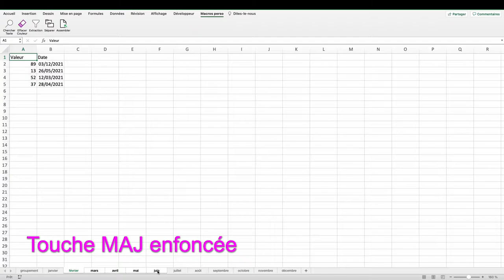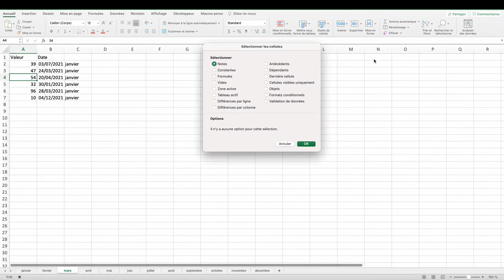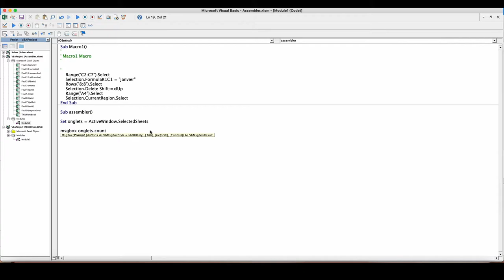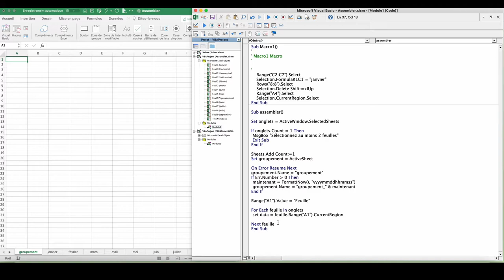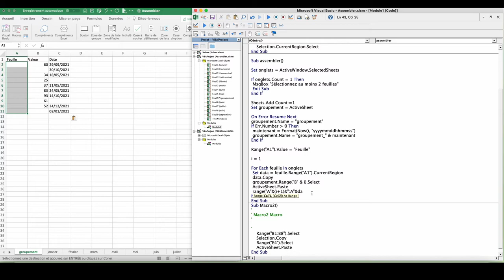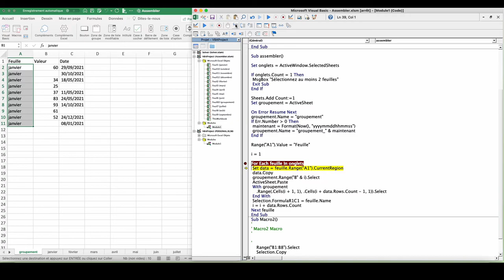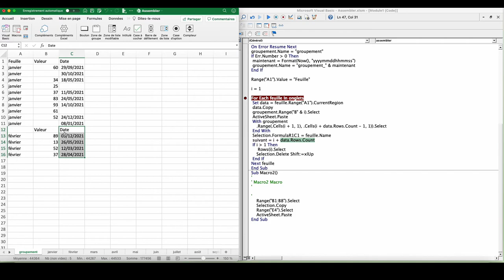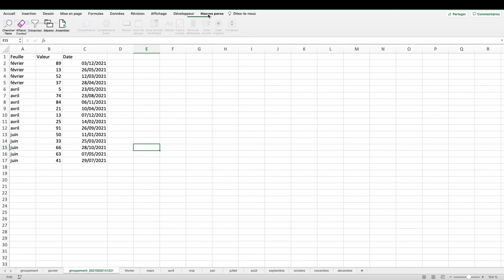Initiation aux macros Excel - Partie 15 - Données de plusieurs feuilles vers un tableau unique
Dans cette quinzième vidéo, nous ferons l'inverse de la vidéo précédente. C'est-à-dire non pas séparer les données d'un tableau vers différentes feuilles mais au contraire rassembler les données présentes sur différentes feuilles vers un unique tableau. Une colonne sera ajoutée rappelant de quelle feuille proviennent les valeurs.

Les points abordés sont les suivants :

- Parcourir des feuilles sélectionnées par un utilisateur
- Deux façons de sélectionner des plages de cellules

Sommaire des autres vidéos :

2. Donne de nouveaux exemples et montre comment lancer des macros en utilisant des icônes personnalisées
3. Montre comment lire ou écrire dans une cellule. On applique cela à l'export d'une feuille Excel en PDF avec un nom généré automatiquement
4. Montre comment ajouter une feuille, la renommer en utilisant le contenu de cellules et explique comment créer un bouton pour lancer une macro
6. Comment parcourir une plage de cellules pour y apporter des modifications. En particulier, nous verrons comment mettre automatiquement des contenus de cellules en majuscules
7. Création d'une macro qui va détecter dans un tableau les cellules qui contiennent des espaces en trop (à la fin, au début ou en double). C'est une erreur classique quand on fait de la saisie
8. Macro pour créer un nouveau classeur dans les noms des feuilles seront les valeurs de cellules déjà tapées. Nous verrons également comment utiliser la console d'exécution pour vérifier le contenu de variables
9. Ecrire une macro qui va, à partir d'une colonne contenant des noms et prénoms, séparer les noms et les prénoms
10. Création d'une macro qui, à partir d'une ligne d'un tableau Excel contenant "Prénom, Nom, Lieu, Date, Heure, Durée", va créer un fichier (iCalendar) de rendez-vous compatible avec Outlook, Google Agenda, Zimbra...
11. Créer des macros personnelles toujours accessibles. Nous prenons 2 exemples, à savoir comment ajouter en-tête et pieds personnalisés en un clic et une seconde macro qui fera une copie de sauvegarde de votre classeur avec la date et l'heure dans le nom.
12. Créer une macro qui va rechercher du texte dans un tableau, renvoyer le nombre de résultats trouvés et mettre en couleur les cellules répondant au critère. Ensuite nous allons créer un onglet pour y mettre toutes nos macros personnelles.
13. Créer une macro pour extraire d'un tableau les champs et critères qui nous intéressent. L'idée est d'utiliser le filtre avancé d'Excel et de le rendre plus efficace par l'intermédiaire d'une macro.
14. Créer une macro pour séparer les données d'un tableau en plusieurs feuilles, chaque feuille regroupant les données suivant un critère.